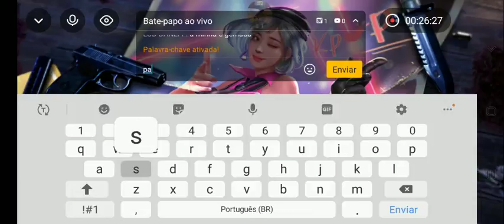Junte-se à minha live de Free Fire na BOOYAH!